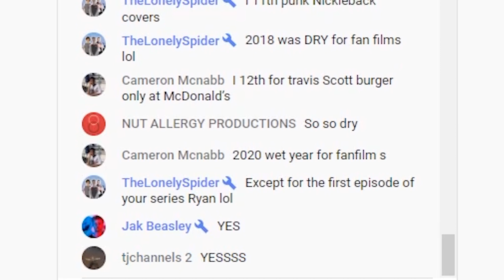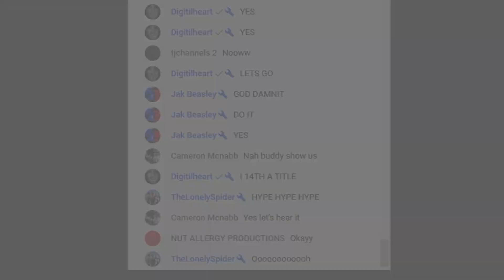Spider-Man 3 OFFICIAL TITLE REVEAL | Fan Film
-Past Collaborations-
BUCKEYE
TheLonelySpider
Bald Eagle Productions
NFX Visuals
High Mountain Studios
Cipher Films
Brandon Melo
Nut Allergy Productions
WreckedDieHard
Hartland Studios
Unworthy Productions
WatchGrach Films
Nerds4Entertainment
RiffReels